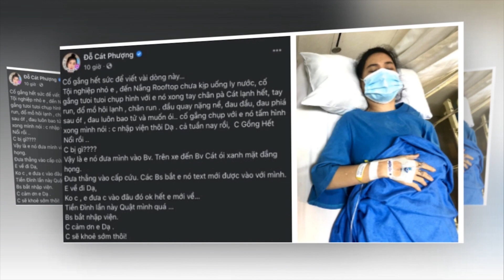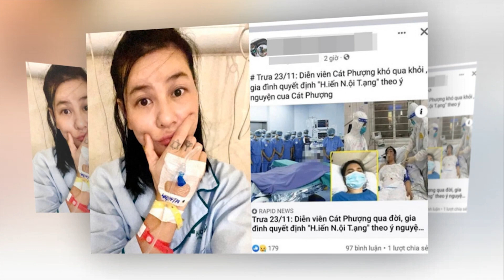💥CHIỀU NAY: Diễn viên Cát phượng qua đời tại bệnh viện Chợ Rẫy